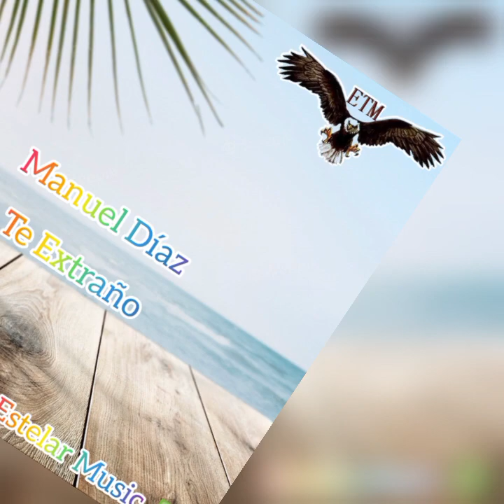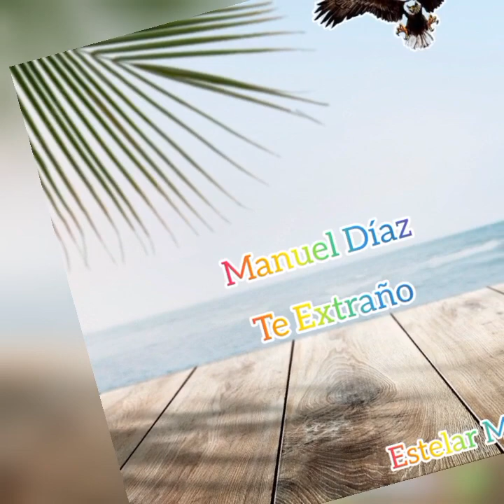Manuel Díaz - Te Extraño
Derechos de Autor Reservado canción registrada a nombre de la empresa Estelar Music Se evite el registro de canciones que no le pertenecen.

Para Contrataciones Y Más Informacion
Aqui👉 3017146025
Numero Exclusivo De Estelar Music ✅